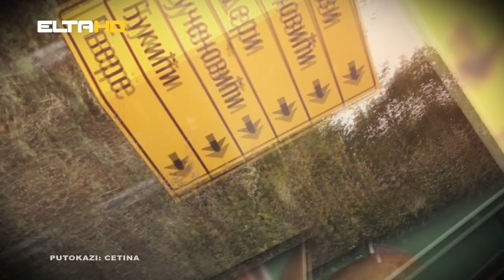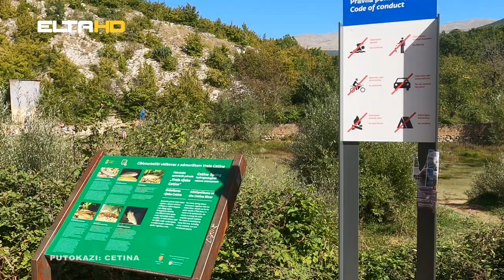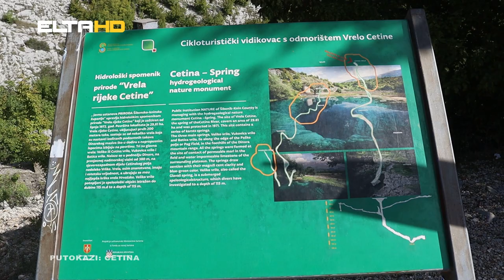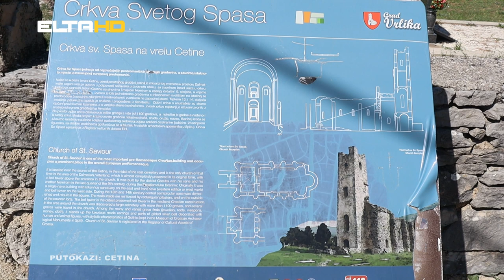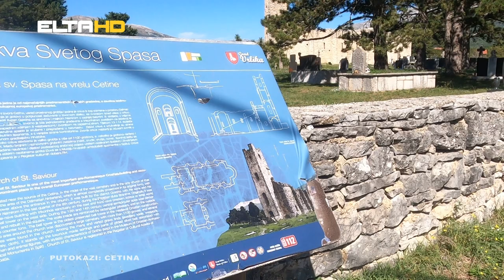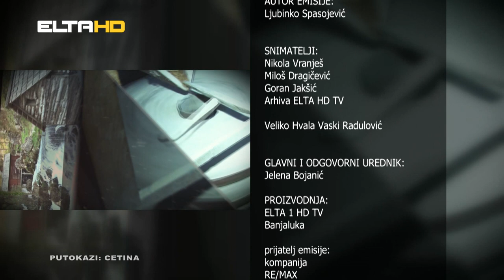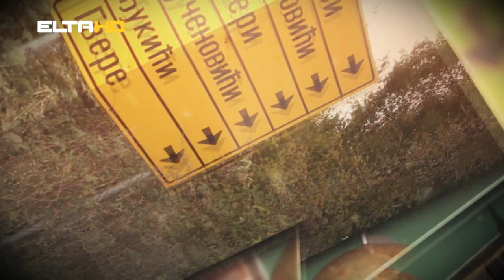PUTOKAZI - Cetina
Putokazi vas često odvedu na najljepša moguća mjesta. Jedno od njih su sigurno Civljani. Veliko vrelo - izvor Cetine , stari kameni most Ii crkvu Svetog Spasa  željeli smo još davno posjetiti, snimiti, zabilježiti. Usudio bih se reći da je ovo ponajljepši dio Dalmacije. Tu gdje izvor Cetine rađa novi život, a ostaci hrama Vaznesenja Gospodnjeg svjedoče o vijekovima prohujalim kroz oronule zidove, danas pohode hiljade znatiželjnika.